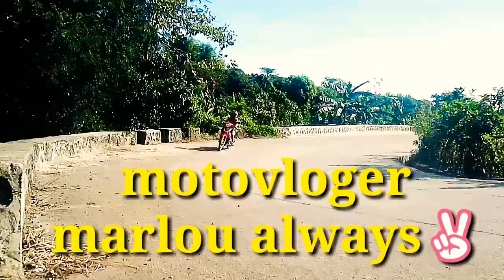bagong intro....manga paps..siguro pwde narin.. yan pang👤 matagalan na...?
update lang ..manga paps...wala pa tayong vlog ..busy sa...work😊✌
pa like yung. page...ko..salamat